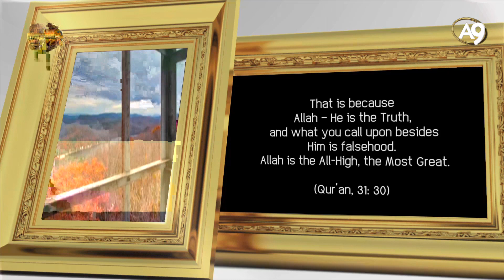The names of Allah: Al-Haqq (The Truth)